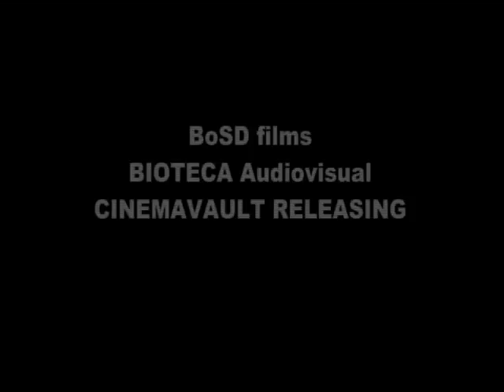DEPENDENCIA SEXUAL trailer oficial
Una película que marcó la historia del cine boliviano. Una nueva generación que marca el 2003 un exitoso lanzamiento internacional, con una propuesta poderosa en su fondo y forma. Es también la primer producción en video digital, traspasada a 35mm.  LOCARNO FIPRESCI AWARD

CINEMAVAULT Relase
BOSD LCC
Distribuida en Bolivia por LONDRA Films P&D  (BIOTECA Audiovisual)

SINOPSIS Una quinceañera de escasos recursos en proceso de convertirse en mujer, un adolescente colombiano que visita Bolivia por primera vez pierde su inocencia, un joven de la alta sociedad cruceña deja su ciudad para estudiar en Nueva York, una universitaria afro-americana enfrenta  el racismo y violencia en su universidad y un jugador de fútbol americano y modelo de la misma universidad vive la mentira del hombre perfecto. Aparentemente sin nada en común, estas cinco historias paralelas, unidas a través de una valla publicitaria de ropa interior Americana, se complementan a mediad que elípticamente se repiten mientras presencian los conflictos sociales, de identidad, raciales, económicos, sexuales y la violencia que experimentan como victimas de su propia dependencia sexual.